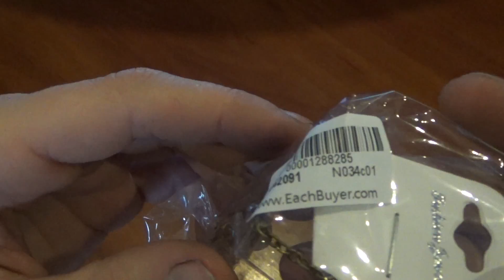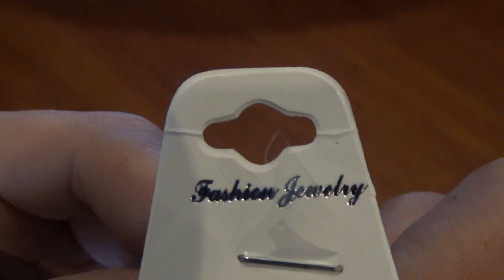Крутая цепочка с кулончиком СОВА с Алиэкспресс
Цепочка длинная с кулончиком красивой совы с сайта Алиэкспресс
- лучшие и горячие предложения от магазина Gearbest
- выгодные сделки от магазина TOMTOP
- успей купить. Быстрые сделки магазина Banggood
Полезные ссылки:
- лучший планшет из Китая Chuwi Vi10 вишня Chail
- лучший планшет из Китая с двумя OS (альтернативная ссылка)
- лучший планшет из Китая Chuwi Hi10 с двумя OS